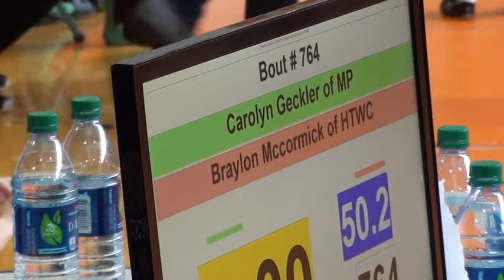50 lbs D2 OAC BMP District Carolyn Geckler vs Brayton McCormick